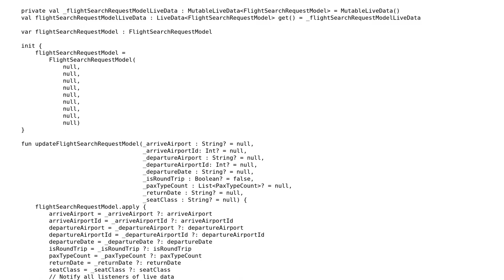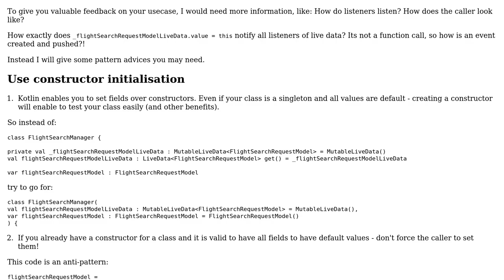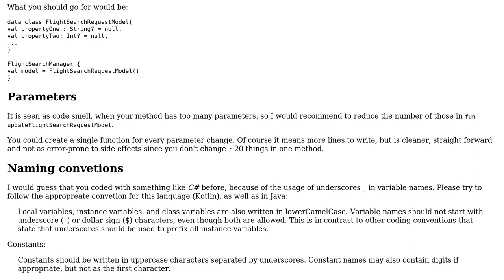Code Review: Notify observers when object attributes update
With thanks & praise to God, and with thanks to the many people who have made this project possible! | Content (except music & images) licensed under CC BY-SA | Music | Images & others | With thanks to user ysfcyln user Neo user Jamal and the Stack Exchange Network Trademarks are property of their respective owners. You are responsible for your own actions.